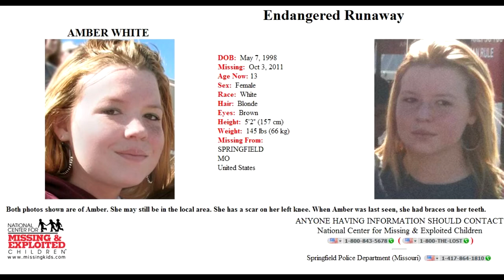Missing Post AMBER WHITE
Amber whit was reported missing from Springfield MO on OCT-03-2011 If you've seen Amber Please Call 1-800-THELOST